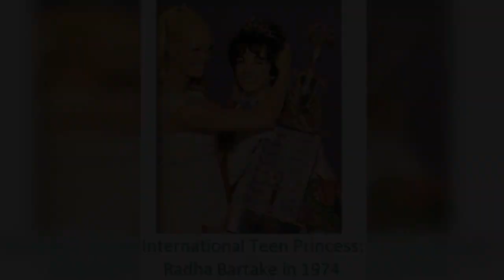India 's Firsts Awards & Titles || भारत के पहले पुरस्कार और शीर्षक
India's First Awards and titles :

Mr. Universe: Monotosh Roy in 1952

Miss World: Reita Faria in 1966; also the first Asian to win the title

Miss Asia Pacific: Zeenat Aman in 1970

International Teen Princess: Radha Bartake in 1974

Miss Teenages Intercontinental: Elizabeth Anita Reddi in 1978

World Miss University: Priyadarshini Pradhan in 1989

Miss Universe: Sushmita Sen in 1994

Miss Intercontinental: Lara Dutta in 1997

Mr. International: Aryan Vaid in 2000

Manhunt International: Rajeev Singh in 2001

Miss Tourism International: Candice Pinto in 2001

Mrs. World: Aditi Gowitrikar in 2001

Miss Tourism Queen International: Zabina Abdul Rashid Khan in 2004

Miss World Tourism: Sonal Chauhan in 2005.

Best Model of the World: Siddharth Shukla in 2005

Miss Tourism: Priyanka Shah in 2007

Miss Earth: Nicole Faria in 2010

Miss Asia Pacific World: Himangini Singh Yadu in 2012

Miss Supranational: Asha Bhat in 2014